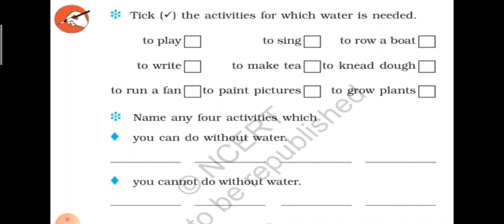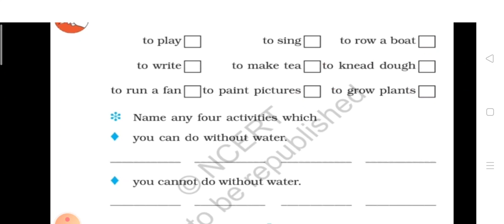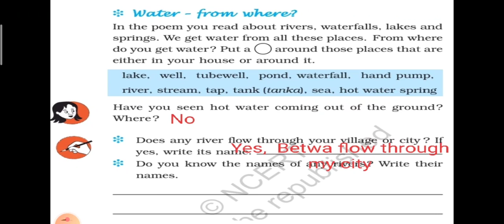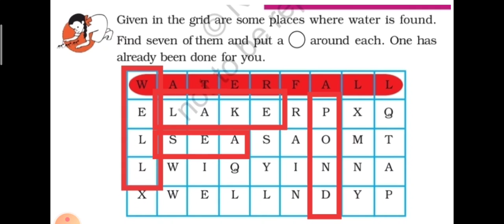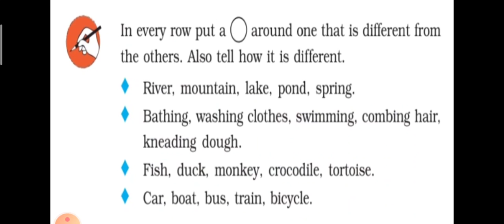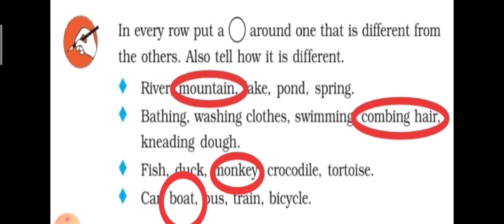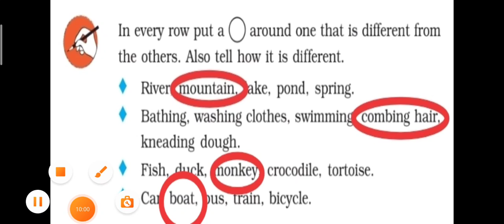Class - 3rd, Chapter - 3, Water O' Water!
Miss. Megha Raghuwanshi